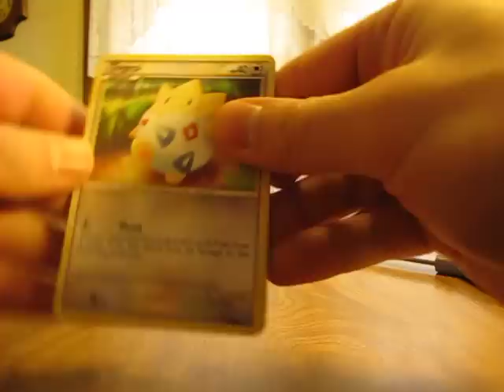Free Cards Through the Mail: RethParish